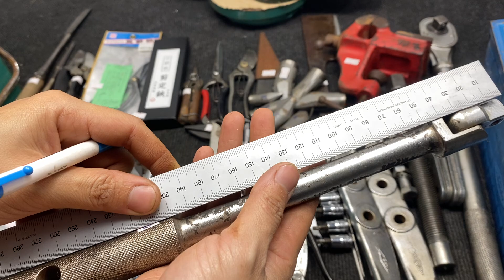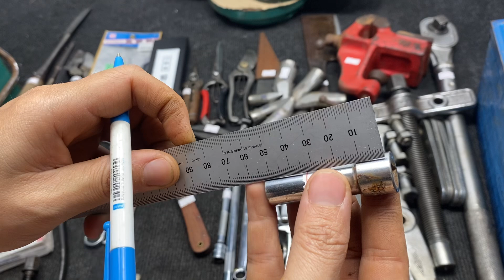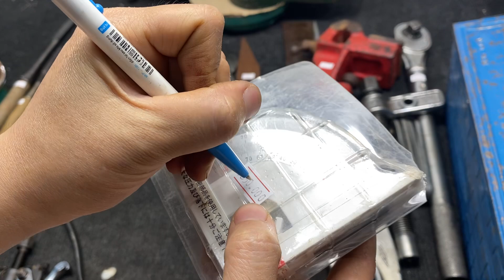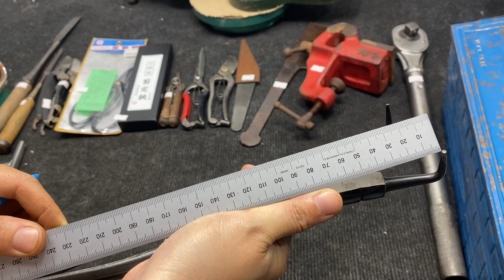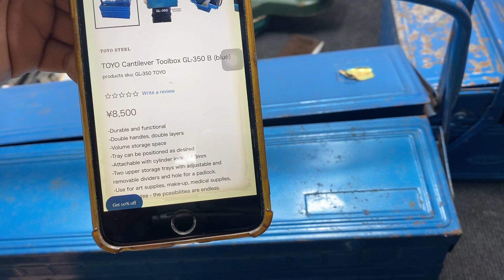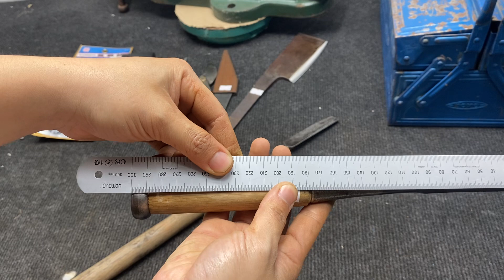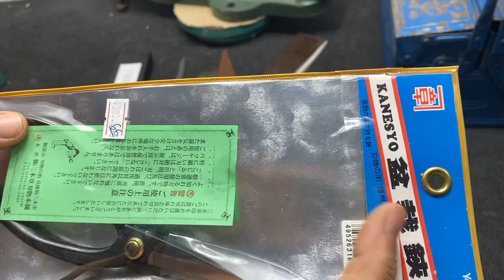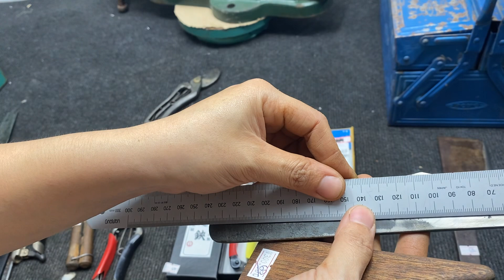⁠@chonhatbainhodangkykenh c18 0969.454.789 mỏ lết snap on kéo cắt cành nhật vam cảo super eto